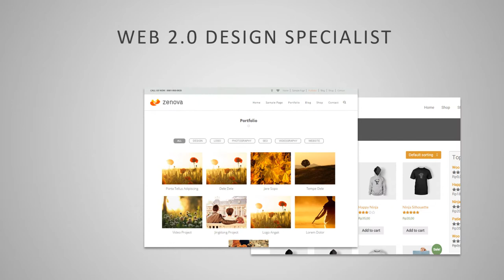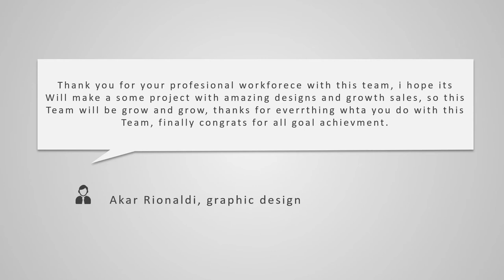Memahami Cara Membuat Video Promosi Halaman Penjualan